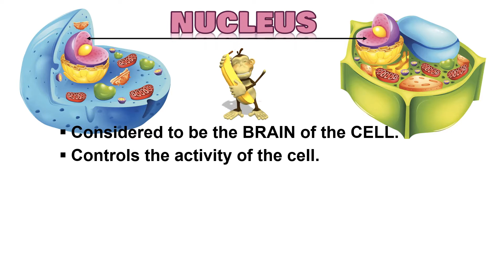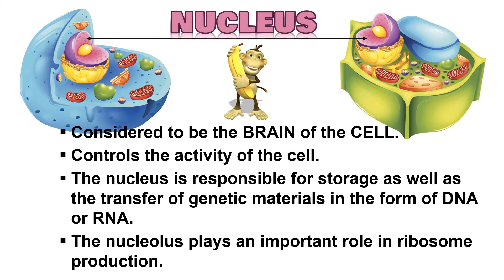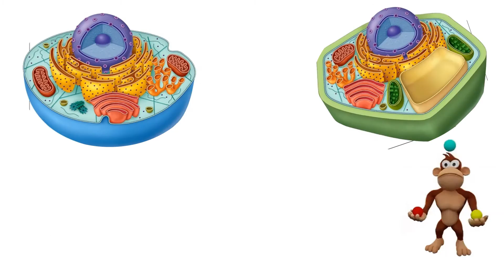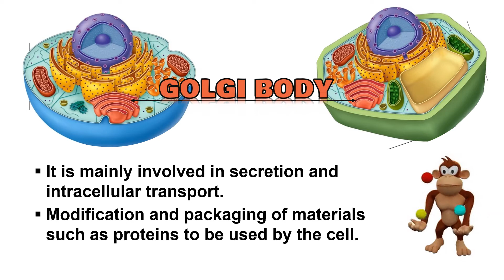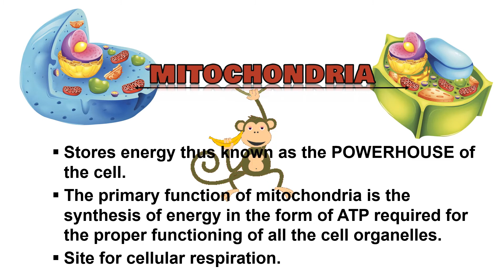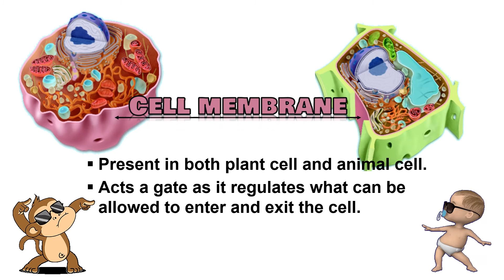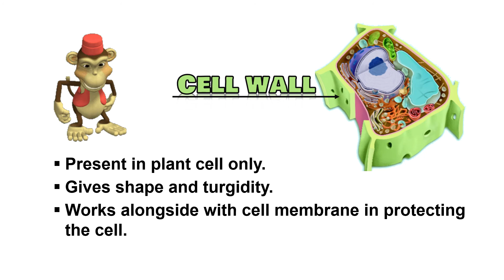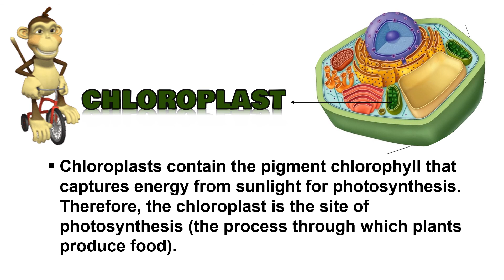FUNCTIONS OF CELL ORGANELLES (TAGALOG)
A video lesson on functions of cell organelles.